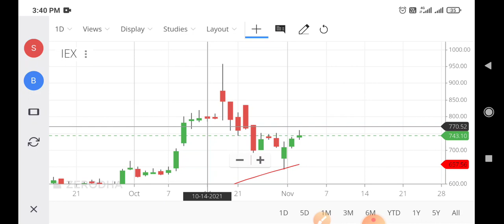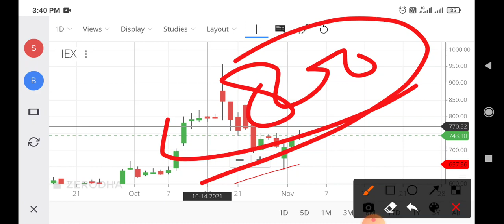iex share news,iex share latest news,iex share latest news today